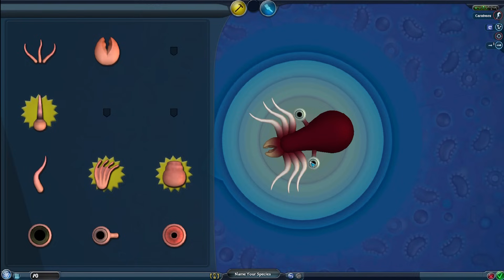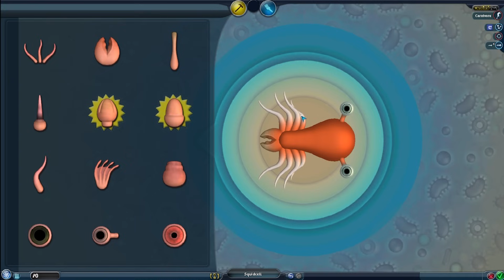How Would an Octopus Evolve in SPORE?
After testing the waters with the ocean's most dangerous predator, now we dive in the deep end with the ocean's most intelligent eight-armed freak, the octopus!